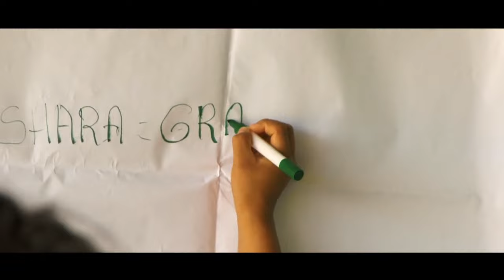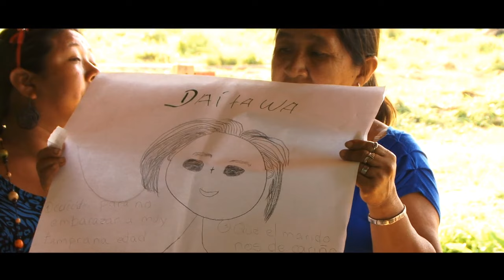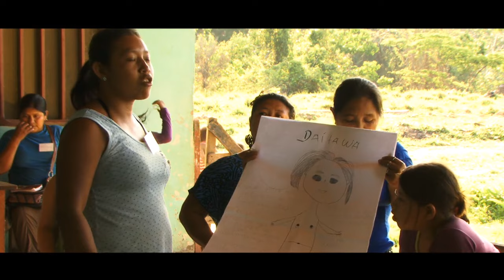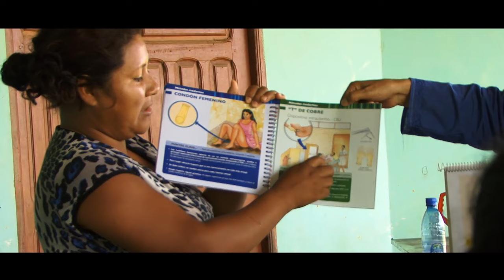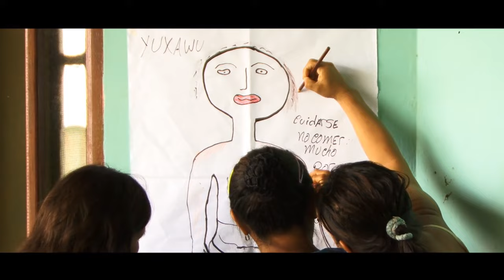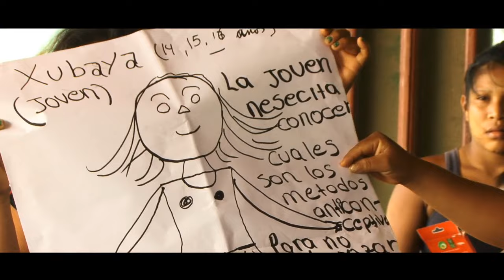Documental Pueblo Yaminahua - Pando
Documental sobre el Pueblo Yaminahua: Situación sobre las condiciones poblacionales, modos de vida, participación social.